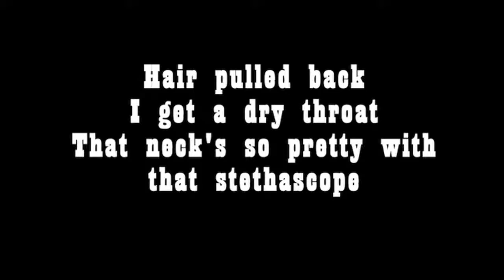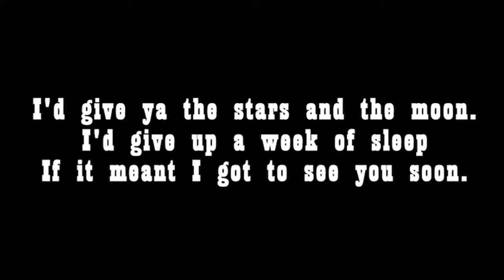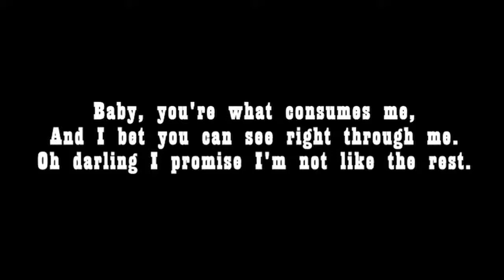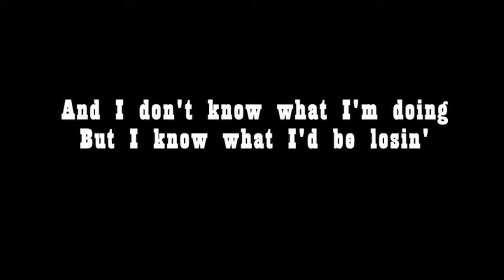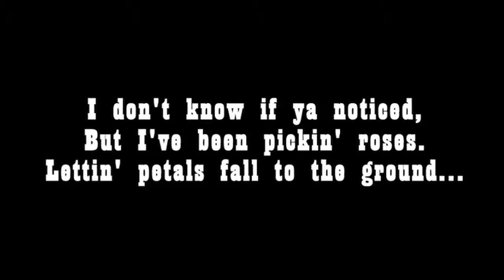"Oh Nurse!"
Experimenting with a country sound.